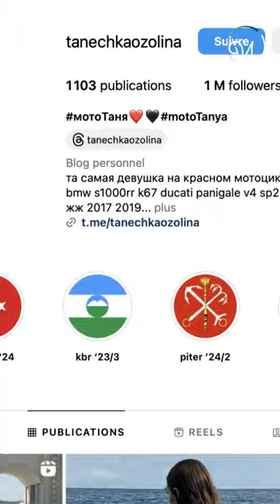رحلة سائقة دراجات نارية في تركيا تتحول إلى مأساة 😱🇹🇷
حادث سير مروع ينهي حياة سائقة دراجات نارية روسية شهيرة على مواقع_التواصل_الاجتماعي 😱🇹🇷